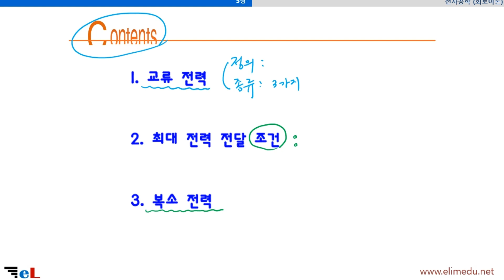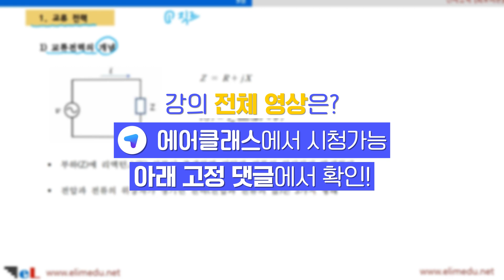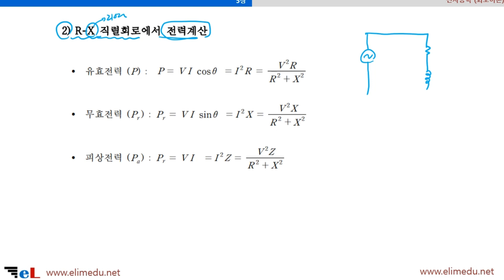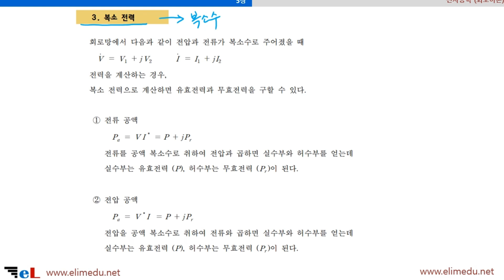회로이론 및 제어 이론+문제풀이 | 취업·실무·창업 | 에어클래스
[회로이론 및 제어] 더 보러가기 👀